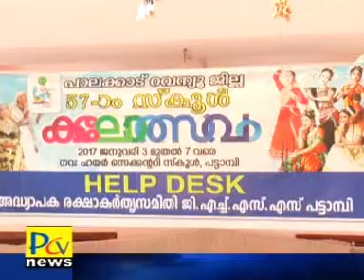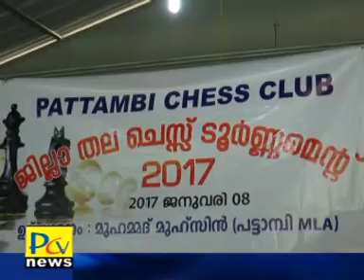8 1 17